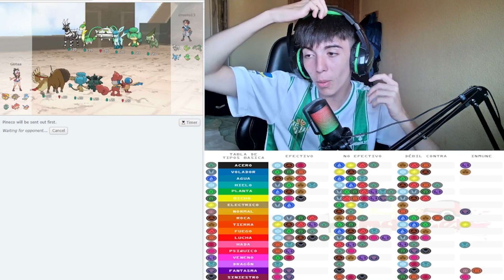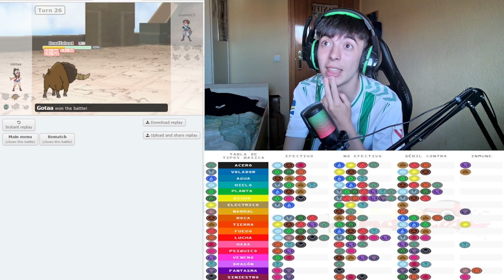POKÉMON BLANCO SOULINK #11: Partido Contra Cruzro